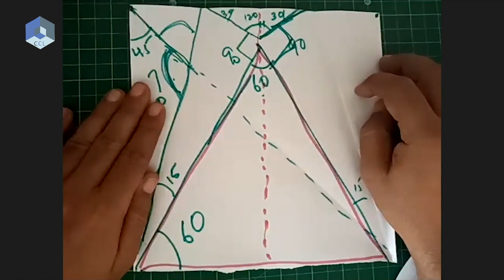Equilateral Triangles from A4 and Square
Can you fold an equilateral triangle from an A4 sheet? Try for yourself first! It is surprisingly tricky to fold one.

Now do the same in a square. Can you make an equilateral triangle whose sides are longer than the sides of the square?

Geometry comes alive with these kind of paper folding activities.

About Us